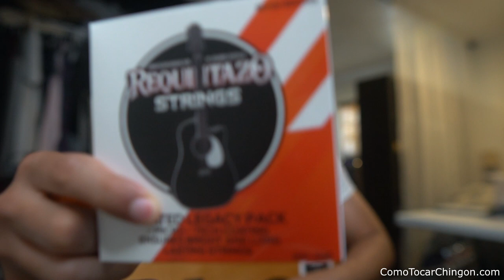Tal Vez Eslabon Armado Requinto Guitarra Acordes Tutorial Jovanny Castillo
Tal Vez Eslabon Armado Requinto Guitarra Acordes Tutorial Jovanny Castillo - Tal Vez Tutorial